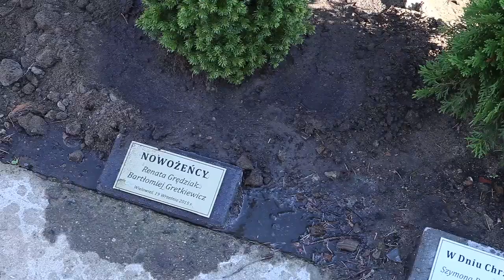Klip Renata i Bartłomiej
Przy okazji świetnej zabawy wyszedł fajny film z wesela, Renata i Bartek spisali się wyśmienicie,
bardzo im dziękuję